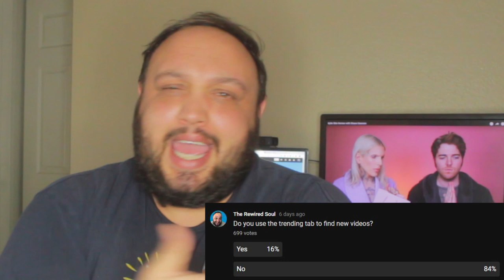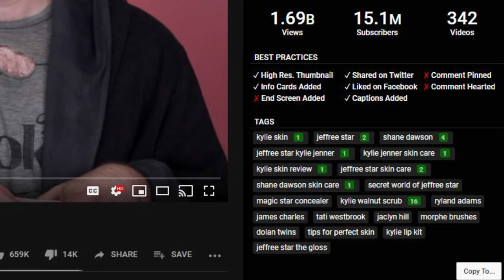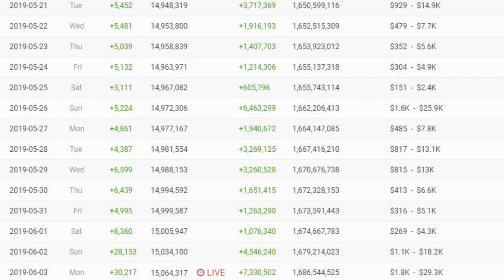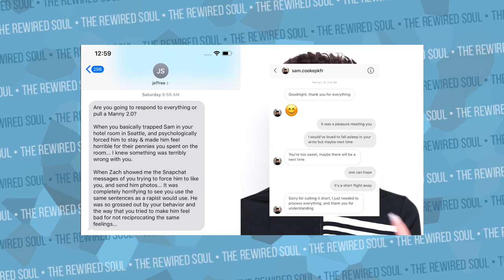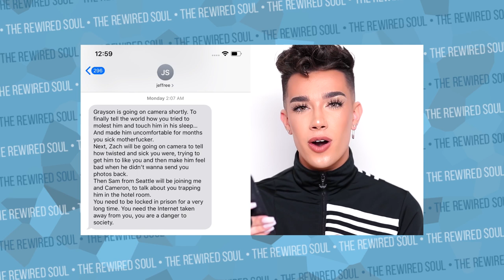How is Jeffree Star #1 Trending on YouTube with Shane Dawson After James Charles Drama?!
Jeffree Star is #1 on YouTube trending with Shane Dawson for his Kylie Jenner Skin Care review, and this is right on the heals of the James Charles and Tati Westbrook drama, and I have some questions about it.